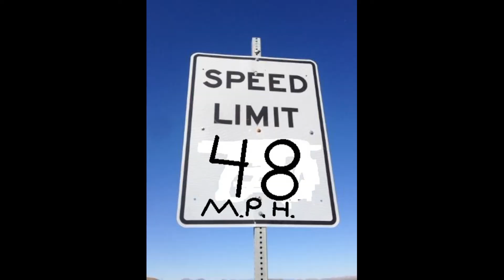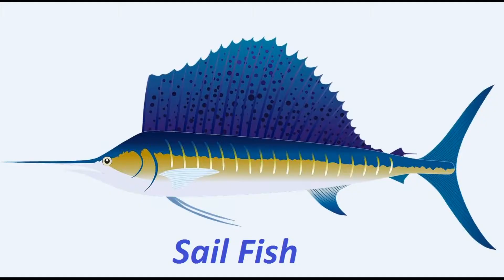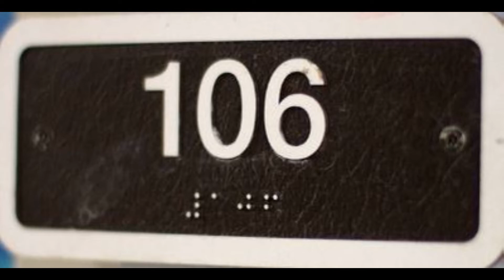Top 10 Fastest Animals in the World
#2 White Throated Needletail
#3 Frigate Bird
#4 Spur-Winged Goose
#5 Cheetah
#6 Sail Fish
#7 Pronghorn Antelope
#8 Blue Marlin
#9 Blue Wildebeest
#10 Brown Hare